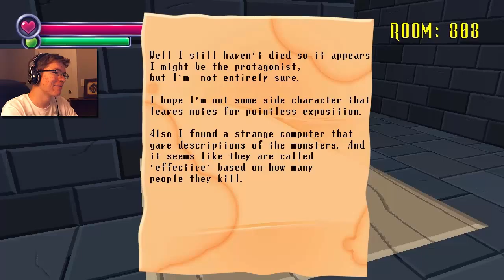THE RAGE MONSTER! | Spooky's House of Jumpscares #6 (Rooms 750-810)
Oh boy! It's the RAGE monster! "GOOD" times ahead. NOT!